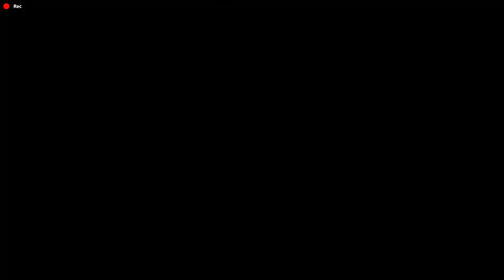Lucius III - Chapter 4 - Death by hanging walkthrough (True Grit achievement)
Easy guide how to kill one person by hanging in Chapter 4. Achievement 'True Grit' is that, you have to creating 2 deaths by hanging. First person who you can kill by hanging is in chapter 3